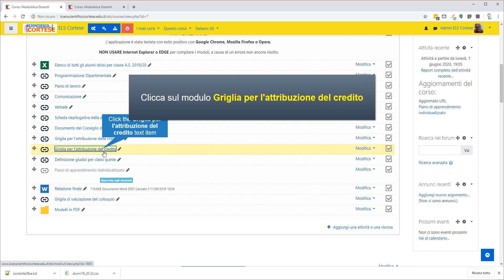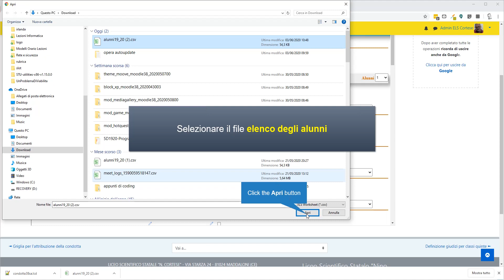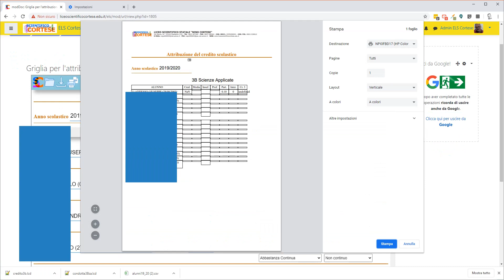Come calcolare il credito in 2 minuti